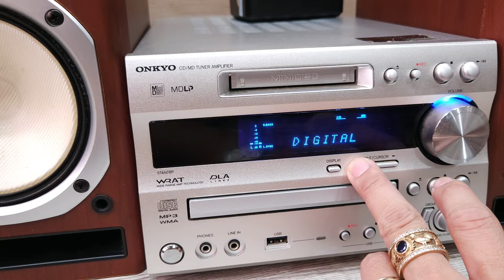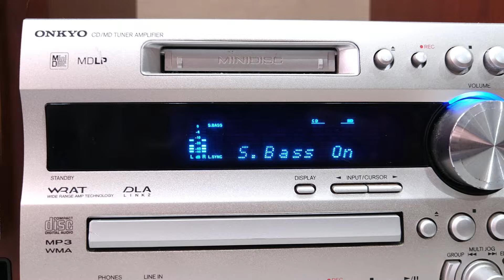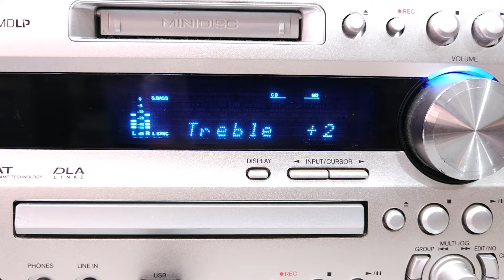(Giá 3tr6) TẶNG Đổi Nguồn💥Công Suất Lớn - Giải Mã Hay ONKYO N7FX Đời Cao (Vũ 0908804711)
Mini Đại
🔸️Usb trực tiếp. Dòng Loa Carbon
🔸️Cổng quang Optical in trực tiếp.
🔸️Chỉnh được Bass Treble (+- 3 nất), tắt mở Super bass (S.Bass)
--💰Giá Không Bao Gồm Phí Ship💰--
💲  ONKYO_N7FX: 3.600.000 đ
💲 Kèm phụ kiện: dây loa, điều khiển học, dây kết nối đthoai và Usb Bluetooth.
💲 Tặng thêm biến áp (đổi nguồn rời 150k).
*** Lấy Box Bluetooth 5.0 rời giá chỉ 150k.

* Tính năng Onkyo N7FX:
  - Đời cao thông tin tham khảo đầy đủ trên trang ONKYO JAPAN.
  - Nghe Usb 16GB trở lại nhạc MP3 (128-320 kps).
  - CD, MD đọc tốt không kén.
  - Kết nối cổng quang optical, cổng AV, cổng 3.5, cổng ra sub điện.
- Đặc biệt gắn Optical in trực tiếp từ smart TV làm DAC.
  - Linh kiện lắp ráp cao cấp. Mặt dàn máy bằng chất liệu phay nhôm.
  - Âm thanh tách bạch, rất chi tiết, giảm thiểu độ ồn và nhiễu.
  - Loa N7EX Bass 14cm, màng sợi Carbon trắng, gân xếp. Treble vòng nhẫn 3cm, 8 lớp.
  - Chế độ âm thanh:
       + S.Bass (super bass): tắt/mở.
       + Bass/Treble: tăng giảm 3 nất (3 dB).
  - Kích thước cả bộ: cao 30cm x ngang 54cm.
  - Mỗi loa nặng 3.7kg.

🔺️ Ship COD toàn quốc (120-160 tùy tỉnh). Chuyển khoản cọc 500k: đóng thùng xốp gửi Viettel Post giao tận nơi thu hộ phần còn lại.